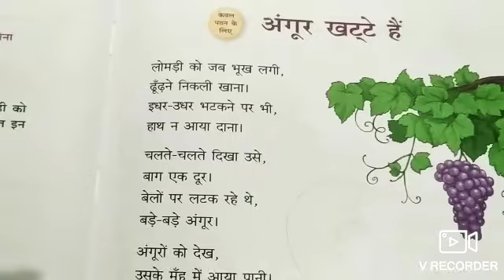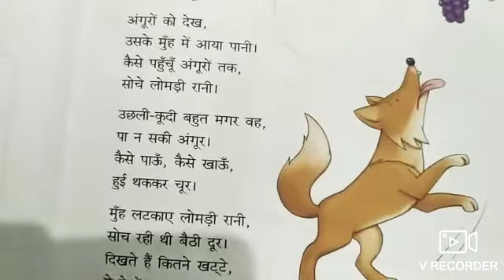Class 2nd hindi ANGOOR KHTE HAI